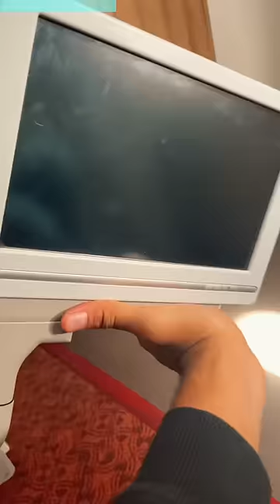Is Air India Any Good?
I was travelling from Dubai to Mumbai in the economy class cabin of Air India where I had one of the best flight experience in my life in economy class except for the few things.